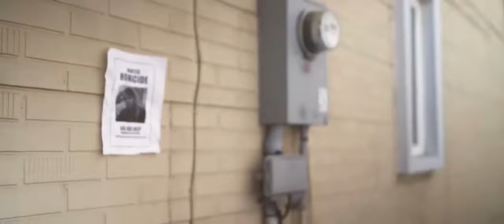Jitho asi karde belong baleya Kam othe hunde baale wrong baleyaHomicide diya